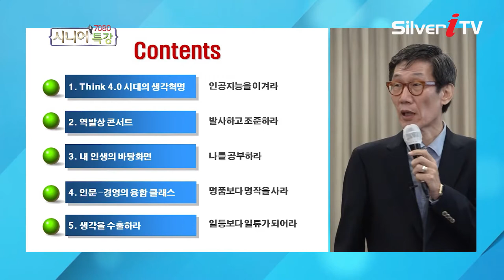자신의 가치를 높인 대표적인 사람 방탄소년단 [실버아이TV / 7080 시니어 특강]